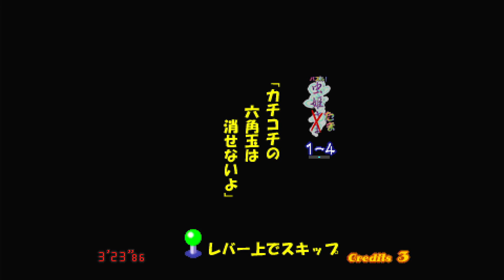Arcade Cave - Puzzle! Mushihimetama